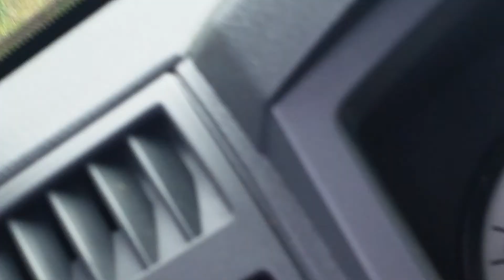The other diamond back rattlesnake that almost bit me - Part 2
Diamondback Rattlesnake - Highly Venemous